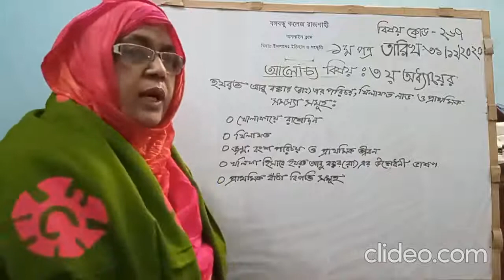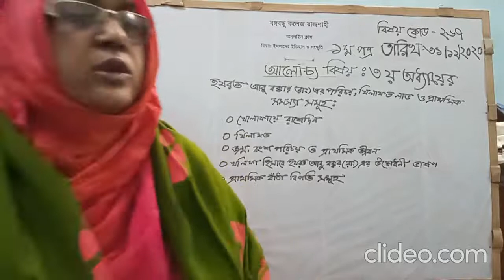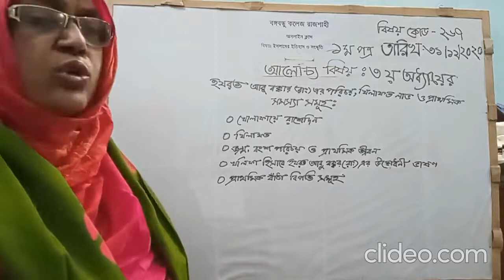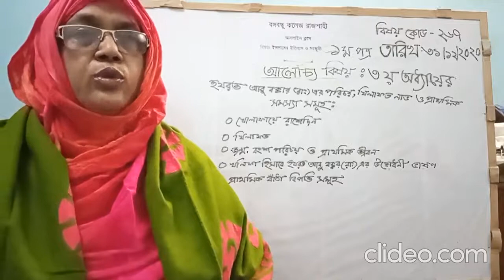HSC-2020-2021-1styear-class-3.1#Islamic History#Laila Arjuman#Lecturer# Bangabandhu College,Rajshahi